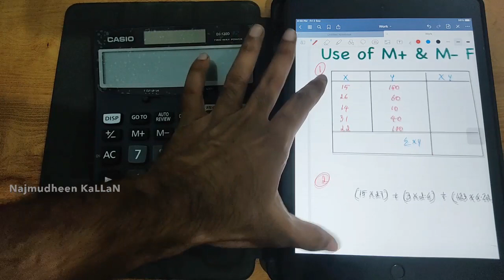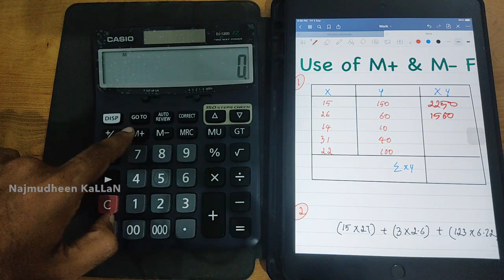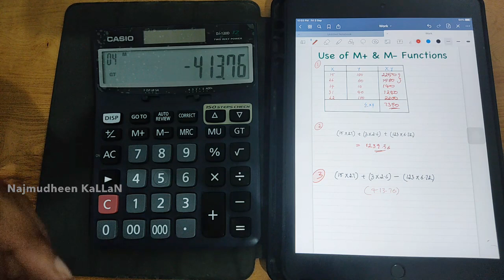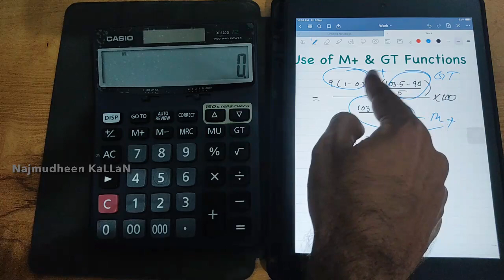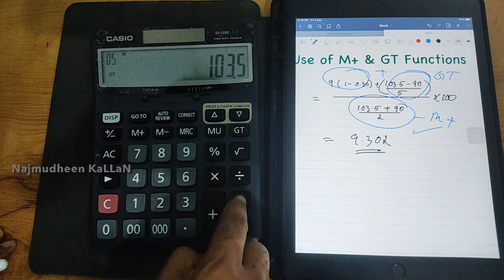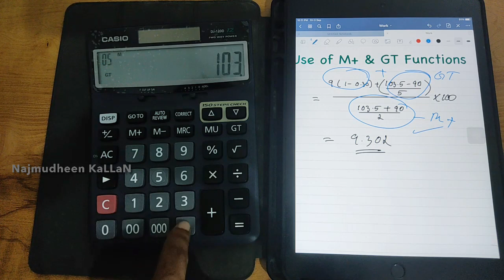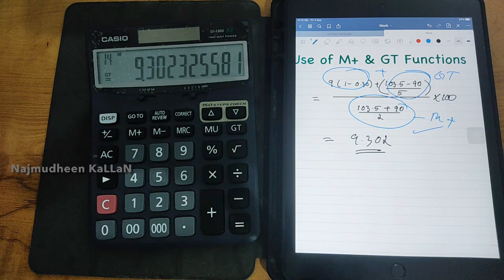How to use M+, M-, GT and MRC Functions in a Calculator | Calculator Functions Part 1